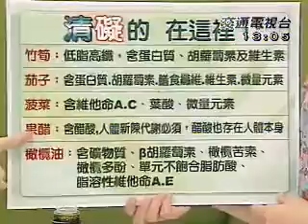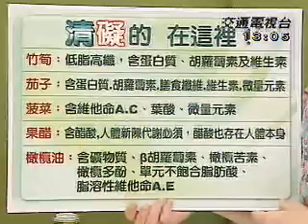義式體內環保餐_part1.wmv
回歸自然飲食 維持身體乾淨
養生健康的生活習慣 才是養生的根本之道